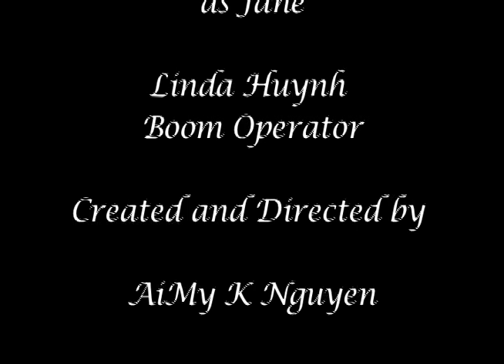Black_Valentine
funny video from valentines day! for our TVF 200 course